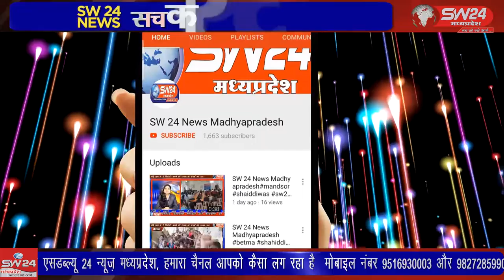SW 24 News Madhyapradesh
बेटमा नगर से 6 किलोमीटर दूर ग्राम राम बड़ोदिया में चल रहे सात दिवसीय यज्ञ एवं प्राण प्रतिष्ठा महोत्सव कार्यक्रम के चौथे दिन इंदौर सांसद शंकर लालवानी बेटमा पहुंचे जहाँ उन्होंने यज्ञ पांडाल की परिक्रमा लगाकर यज्ञ देवता का आशीर्वाद लिया। बेटमा से राजेन्द्र सुर्यवंषी की रिपोर्ट